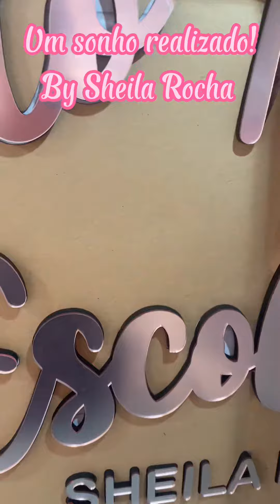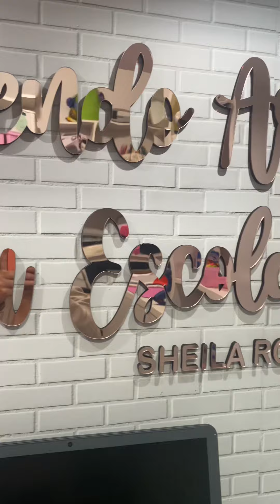Meu cantinho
Um sonho realizado!💕

Não foi sorte, sempre foi Deus, muito trabalho, foco e disciplina.🥰

É com imensa alegria e com o coração grato que compartilho com vocês mais uma meta e sonho realizado, pois vocês fazem parte dessa história.
Gratidão a cada um que torce, ora e vibra comigo a cada nova conquista.
Deus abençoe por tanto!🥰😘